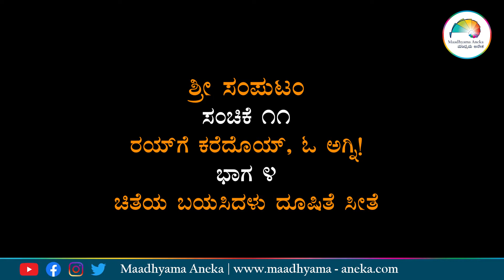ಶ್ರೀ ಸಂ. |Ch11 Ep04| ಚಿತೆಯ ಬಯಸಿದಳು ದೂಷಿತೆ ಸೀತೆ | ಕುವೆಂಪು ‘ಶ್ರೀರಾಮಾಯಣ ದರ್ಶನಂ’ | ಡಾ.ಕೆ ಎನ್ ಗಣೇಶಯ್ಯ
ಶ್ರೀ ಸಂಪುಟಂ | ಸಂಚಿಕೆ 11 | ರಯ್ಗೆ ಕರೆದೊಯ್, ಓ ಅಗ್ನಿ! | ಭಾಗ 4 | ಚಿತೆಯ ಬಯಸಿದಳು ದೂಷಿತೆ ಸೀತೆ |

ಜನಪ್ರಿಯ ವಿಜ್ಞಾನಿ-ಸಾಹಿತಿ ಡಾ| ಕೆ ಎನ್ ಗಣೇಶಯ್ಯ ಅವರಿಂದ ರಾಷ್ಟ್ರಕವಿ ಕುವೆಂಪು ಅವರ ಜ್ಞಾನಪೀಠ ಸಮ್ಮಾನಿತ ‘ಶ್ರೀ ರಾಮಾಯಣ ದರ್ಶನಂ’ ನ ಒಂದು ಸಂಕ್ಷಿಪ್ತ ವಾಚನ-ವ್ಯಾಖ್ಯಾನ